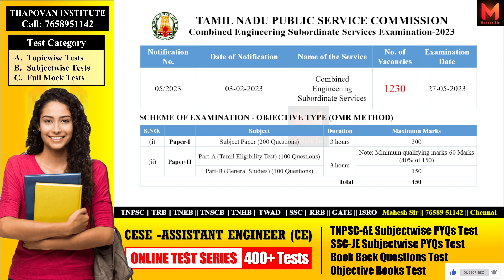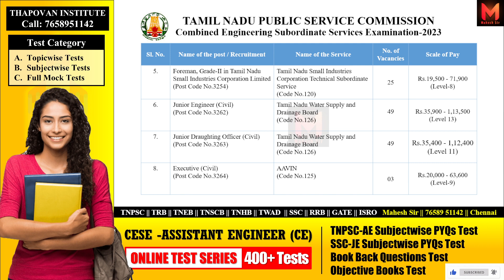JDO 2023 Results | JE/JDO/Overseer 2023 Results Update | Subordinate Exam 2023